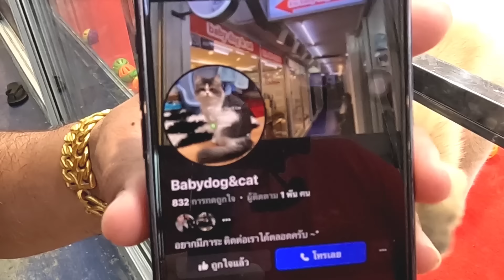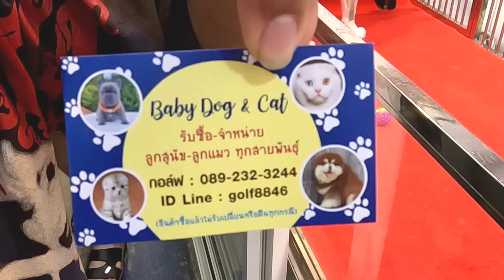ว๊าว! หมา แมว หลายสายพันธุ์มาก หายาก สีพิเศษ ลดราคาพิเศษ จตุจักร ร้านBaby Dog & cat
คลิปนี้ไปอัปเดตราคาน้องหมา น้องแมว ที่จตุจักร ร้านBaby Dog & Cat กันค่ะ น้องหมา น้องแมว เยอะมากค่ะ ทางร้านจัดส่งได้ทั่งในและต่างประเทศ สามารถสอบถามเพิ่มเติมกับทางร้านได้ที่เบอร์ ค่ะ